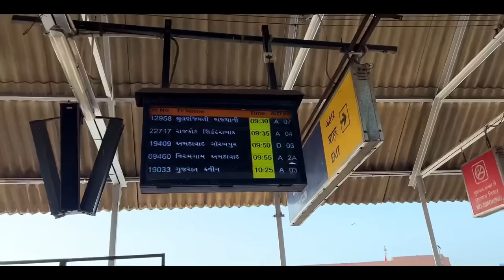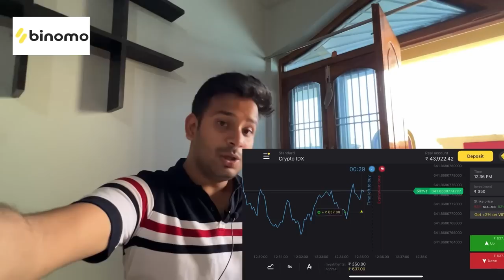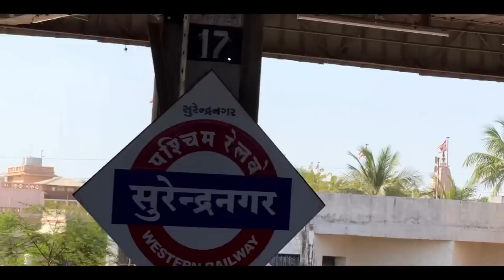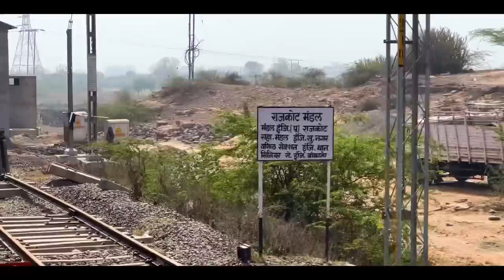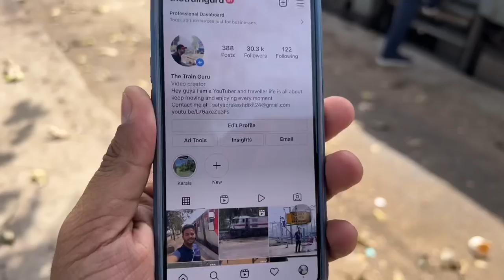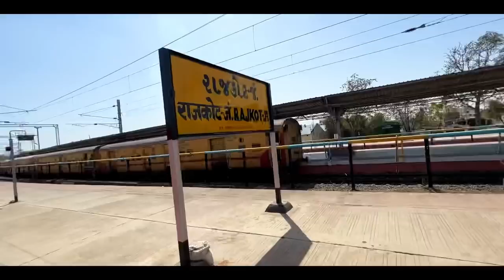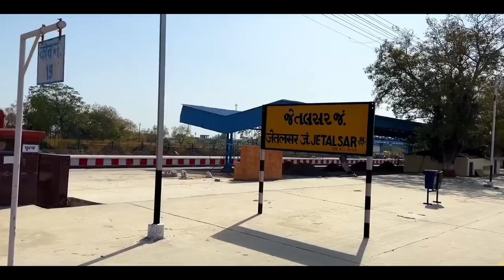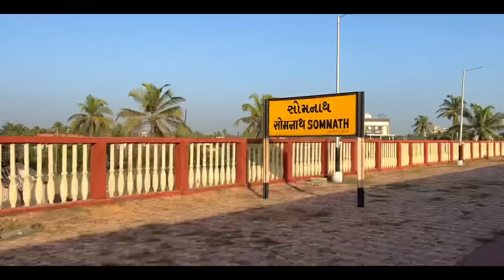Jabalpur - Somnath Express Journey || Most Unexplored train Route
Journey in last icf Duronto of Indian railways